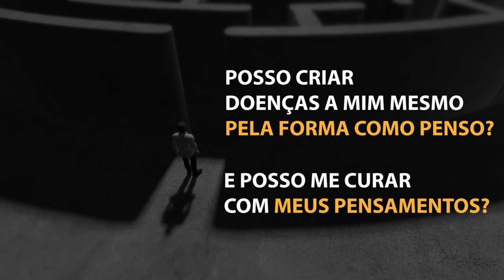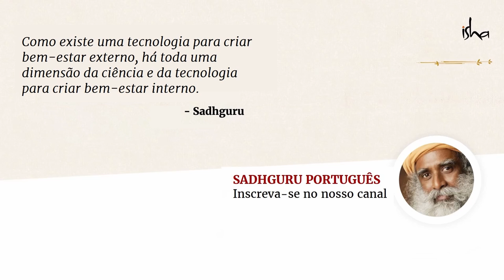Posso Me Curar Com Meus Pensamentos? | Sadhguru Português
Sadhguru responde a uma pergunta sobre se podemos criar doenças no corpo da maneira que pensamos e, inversamente, podemos nos curar através de nossa mente.